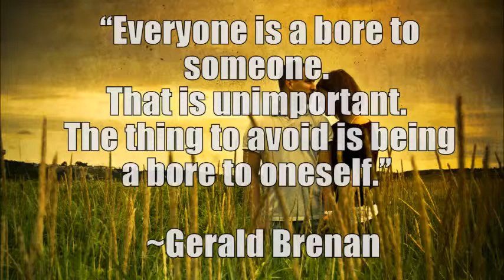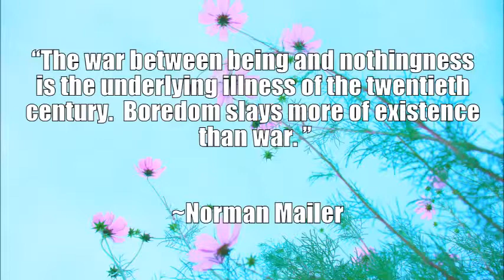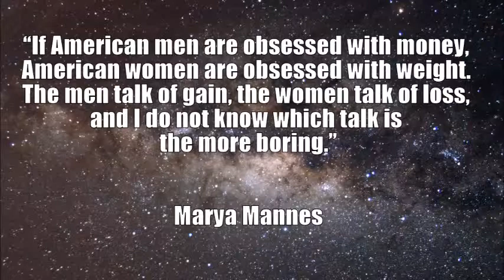Most Honest Quotes About Boring Relationship With Your Other Half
This Video Contains Most Honest Quotes About Boring Relationships And Marriages.
Don't Want To Stay Bored With Your Other Half? Learn How To Get The Romance Back